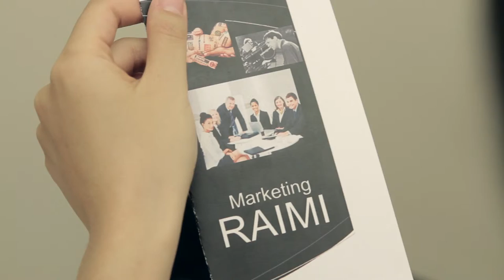A SIMPLE CHOICE (Hank Bausch & Andrew Gleason 2011)